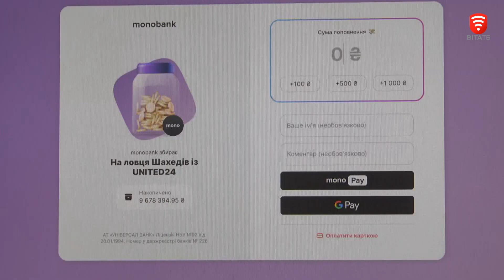Українці збирають на «Ловця шахедів»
Черговий масштабний збір запустили разом з платформою UNITED24 та блогером Ігорем Лаченковим. Ціль – 100 мільйонів на дві системи протидії ворожим дронам. Усі, хто задонатить від 5 гривень ще й може виграти браслет з довоєнної партії Азовсталі.